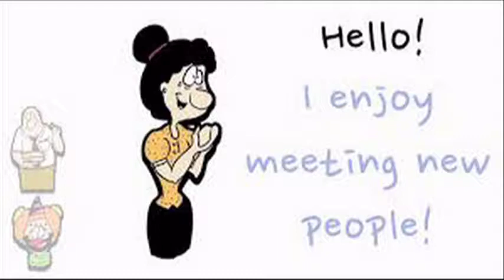++++barca vs sevilla 2018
Messi đi vào lịch sử Barca khi giành Siêu cúp Tây Ban Nha
Rạng sáng 13/8, Barcelona đánh bại Sevilla 2-1 để đoạt Siêu cúp Tây Ban Nha. Với cá nhân Lionel Messi, anh đã giành danh hiệu thứ 33 cùng đội chủ sân Nou Camp.